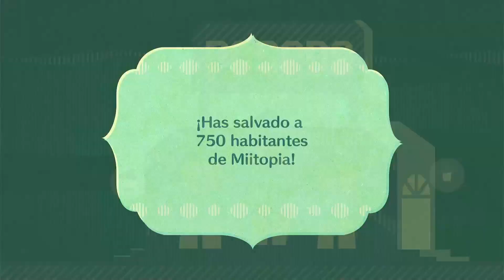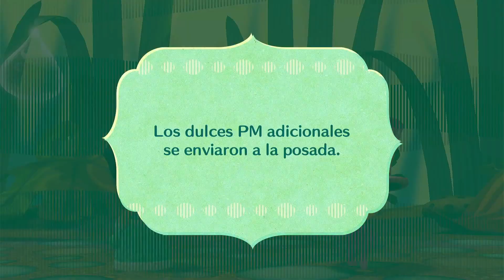SALVANDO HADIZIA🧚🏻‍♀️ MIITOPIA🌟 Nintendo Switch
Estamos devuelta en el mundo de miitopia, miitopia fue la primera serie que subí al canal y me trae buenos recuerdos. Ahora empiezo nueva aventura con nuevo equipo y tomando nuevos oficios para probar sus poderes, deberemos derrotar al malvado archimago y devolver las caras a todos los habitantes del los reinos y salvar el mundo de miitopia.

✨OTRAS SERIES QUE TE PODRIAN GUSTAR: ✨

 • Luigis Mansión 3 👻 en Español 👻 La ve...

🦪 Pokemon Perla reluciente NUZLOCKE:

  • 🦧 EU MACACO 🌟 Pokémon Perla Relucient...